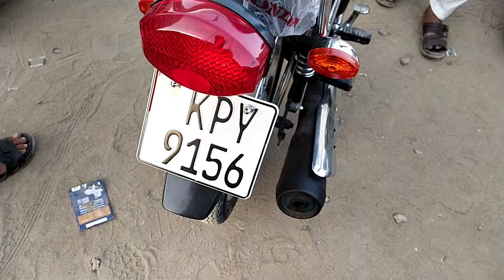Sunday bike market Karachi | Korangi bike market | Sunday bike Bazar